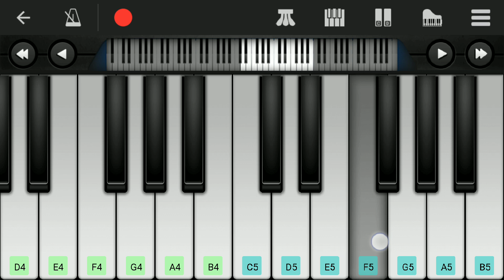Master - JD Mobile Ringtone | Master Blaster | Easy Piano Tutorial